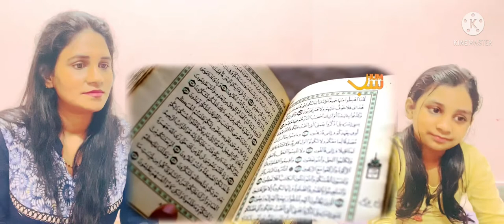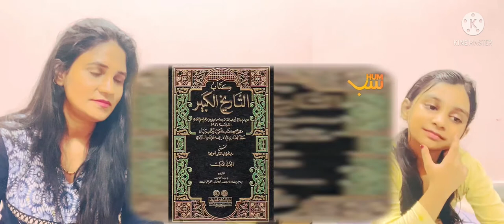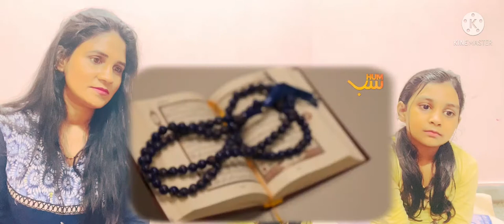Indian Reaction Wali Allah Aur Shair ki Sawari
Allah k Wali ka Sacha Qissa